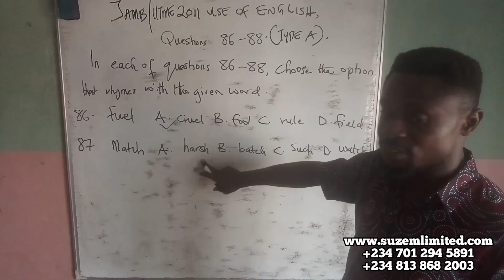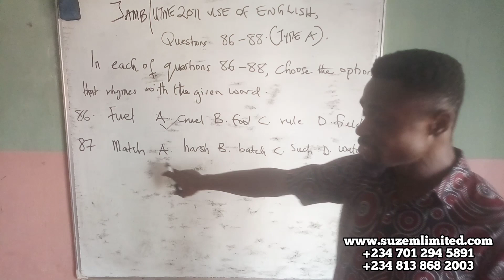JAMB/UTME 2011 USE OF ENGLISH, QUESTIONS 86 - 88 [PAPER TYPE A] [Teaser]